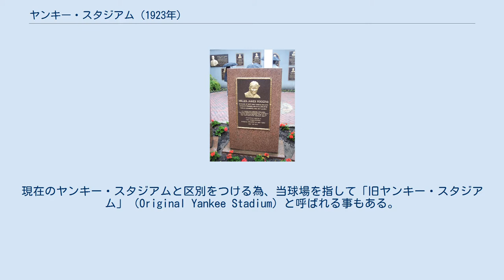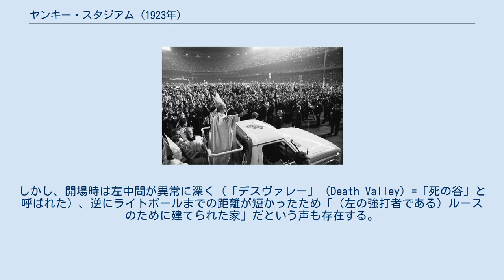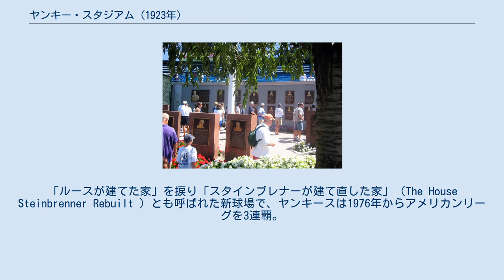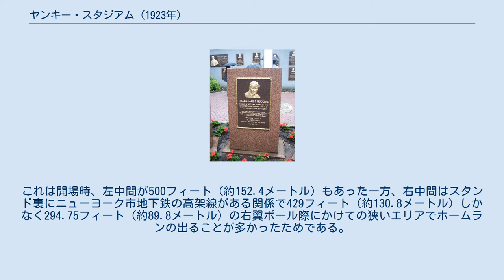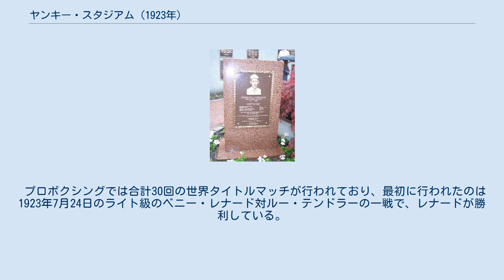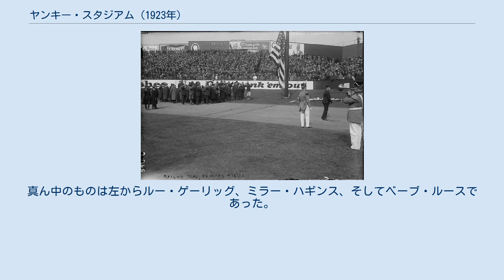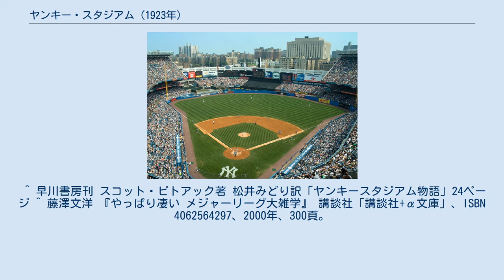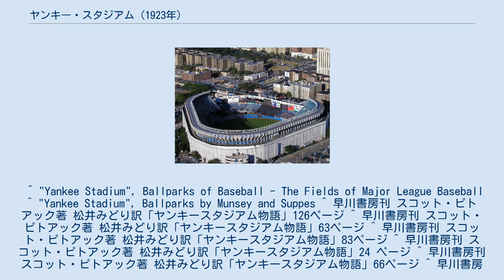ヤンキー・スタジアム (1923年)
ニューヨーク・ジャイアンツ
球場正面 スタジアム内部 衛星写真 ヤンキー・スタジアム（Yankee Stadium）は、アメリカ合衆国・ニューヨーク州ニューヨーク・ブロンクス区にあった野球場。
MLBニューヨーク・ヤンキースが本拠地としていた。
現在のヤンキー・スタジアムと区別をつける為、当球場を指して「旧ヤンキー・スタジアム」（Original Yankee Stadium）と呼ばれる事もある。
 ヤンキースは1913年からポロ・グラウンズをニューヨーク・ジャイアンツ（現サンフランシスコ・ジャイアンツ）と共用していた。
しかし1920年、ベーブ・ルースがレッドソックスからヤンキースに移籍、54本塁打をマークする大活躍で一気にスター選手になり「ルース効果」でヤンキースの年間観客動員が大リーグ史上初めて100万人を突破した。
これに気分を害したジャイアンツのジョン・マグロー監督は「1921年以降はポロ・グラウンズを使うな」とヤンキースに通告した。
 そこでヤンキースは新球場の建設を決めた。
最初はマンハッタンへの建設が検討されたがルース効果で儲かっていたヤンキースでさえ手が出せないほどマンハッタンの地価・花崗岩掘削費が高かったため、これは断念せざるを得なかった。
他の地区を調査したヤンキースは1921年2月6日、ハーレム川を挟んでマンハッタンの反対側に位置するブロンクス区の材木置き場を10エーカー購入した。
そこはポロ・グラウンズからは1マイルも離れていない場所だった。
新球場は、僅か230日で建設され1923年4月18日、ボストン・レッドソックス戦で開場。
74,217人の観衆が集まり、さらに20,000人ほどが球場に入りきれなかったという。
 こういった建設の経緯から、ヤンキー・スタジアムは「ルースが建てた家」（The house that Ruth built ）との異名をもつ（開場翌日の19日に「ニューヨーク・イブニングテレグラム」のスポーツライターフレッド・リーブが呼んだとされる）。
しかし、開場時は左中間が異常に深く（「デスヴァレー」（Death Valley）=「死の谷」と呼ばれた）、逆にライトポールまでの距離が短かったため「（左の強打者である）ルースのために建てられた家」だという声も存在する。
また、この球場で初の本塁打を放ったのもルースで、「ここで初めてホームランを打ったのは僕だけど最後に打つのは神様しか知らない」と発言した。
ちなみにヤンキー・スタジアム 最後の本塁打を打ったのはホセ・モリーナである。
 ヤンキースの本拠地として、ヤンキー・スタジアムは数々の歴史的場面の舞台となった（後述）。
客席が増設され一時は82,000人収容になったり1946年には照明灯が導入されるなど、改修もたびたび行われた。
また野球以外にも使用され、1956年から1973年にかけてはNFLニューヨーク・ジャイアンツの本拠地として使用された。
さらにプロボクシングのビッグマッチも行われた。
 ちょうど開場50周年となった1973年のシーズン終了後、ヤンキー・スタジアムは老朽化のためいったん取り壊された。
翌2年間新ヤンキー・スタジアム建設工事が行われ、その間ヤンキースはメッツの本拠地シェイ・スタジアムを間借りした。
新球場は1976年4月15日に開場。
その姿は、重厚な外観やフィールドの形状などの旧球場の特徴を残していた。
「ルースが建てた家」を捩り「スタインブレナーが建て直した家」（The House Steinbrenner Rebuilt ）とも呼ばれた新球場で、ヤンキースは1976年からアメリカンリーグを3連覇。
1977・1978年にはワールドシリーズも制した。
 1980年代に入るとヤンキースは長い低迷期に入った。
当時の球場周辺の治安は悪化の一途を辿り、当時ほどではないが現在でもブロンクス区は治安の悪い地域である。
 1996年にヤンキースは15年ぶりのリーグ優勝・18年ぶりの世界一と復活を果たした。
1976年以降は20,000人台だった1試合平均の観客動員が、世界一の翌年の1997年からは30,000人を下回らなく...